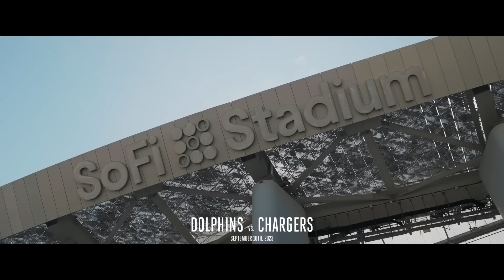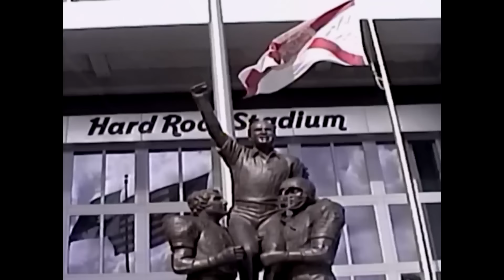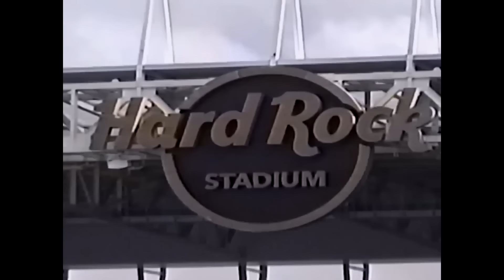The Rise of Dolphins Documentary NFL 2023 (Tua, Jalen Ramsey, Tyreek Hill)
Dolphins Unleashed: The Rise of a New Era

Welcome to "Dolphins Unleashed," an electrifying documentary that takes you on a thrilling journey through the rich history and exciting future of the Miami Dolphins. In this captivating video, we explore the legendary moments, exceptional players, and the relentless pursuit of success that define the Dolphins' storied franchise.

Join us as we delve into the fierce battles on the gridiron, the unforgettable victories, and the unwavering spirit of Dolphins Nation. From the lockdown coverage of Jalen Ramsey to the dynamic playmaking of Tua Tagovailoa and Jaylen Waddle, this documentary showcases the exceptional talents that are shaping a new era of Dolphins football.

Witness the game-changing speed of Tyreek Hill and the impact of coach Mike McDaniel's strategic brilliance. We dive into the remarkable stories of resilience, teamwork, and determination that have propelled the Dolphins to new heights.

Get ready to be inspired, entertained, and immersed in the passion of Dolphins football. This is "Dolphins Unleashed," a celebration of the unwavering commitment, the relentless pursuit of excellence, and the united force of Dolphins Nation.